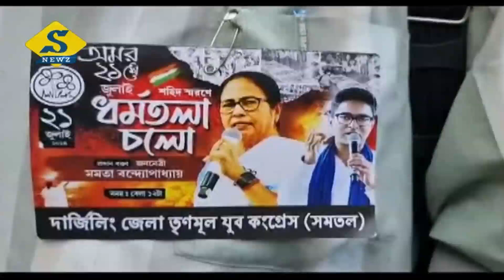২১ জুলাই, মানুষের জনস্রোত ধর্মতলামুখী